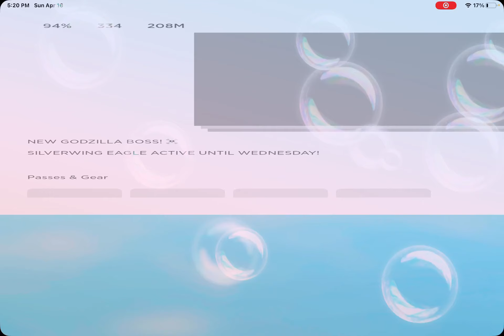April 17, 2023